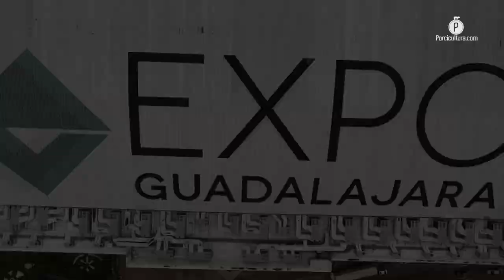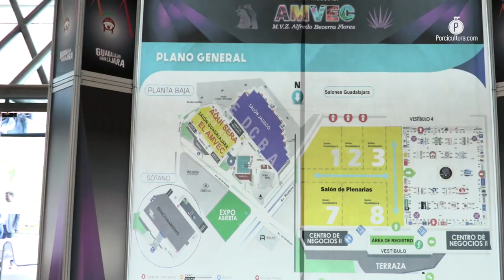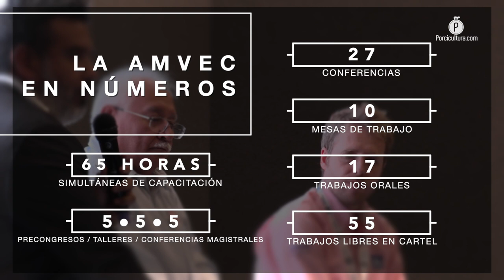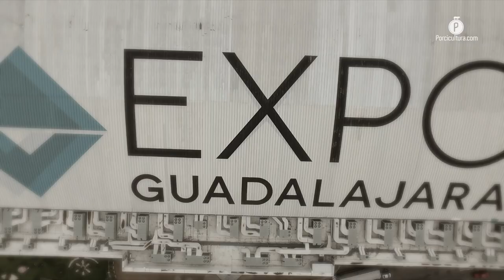Capacitación simultánea fue lo que dejó el LIII Congreso Nacional AMVEC 2019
Con una cifra inédita de 2,254 asistentes a un congreso nacional de la Asociación Mexicana de Veterinarios Especialistas en Cerdos (AMVEC), la quincuagésima tercera edición de este foro dejó entre sus cuatro días de trabajos, más de 62 horas simultáneas de precongresos, conferencias, talleres y presentaciones orales.

Con temas de nutrición, salud, bioseguridad, medio ambiente, economía, inocuidad alimentaria, bienestar animal, sistemas alternativos de producción y un par de charlas específicas relacionadas con Peste Porcina Africana (PPA), el congreso de este año convocó, a través de la ceremonia de inauguración, a realizar un trabajo conjunto entre asociaciones de porcicultores, médicos veterinarios y autoridades a estar atentos ante cualquier llamado de vigilancia, supervisión y prevención ante la virtual amenaza que supone el virus de la PPA.